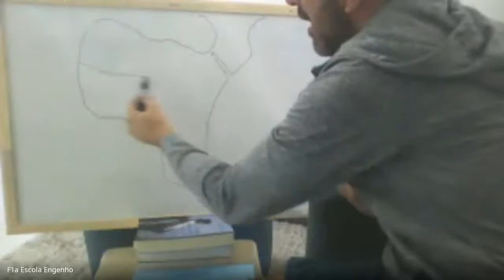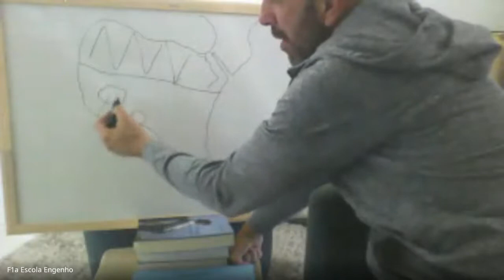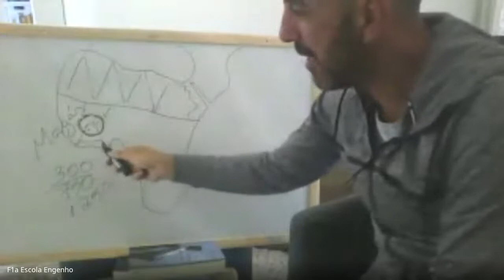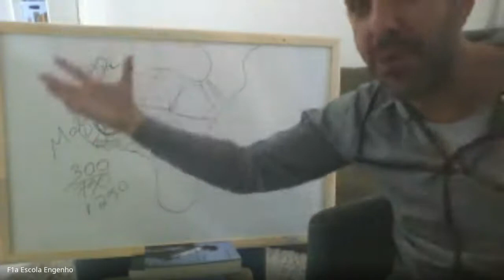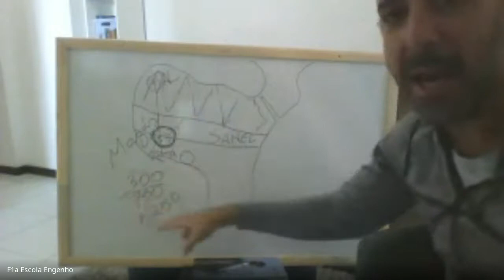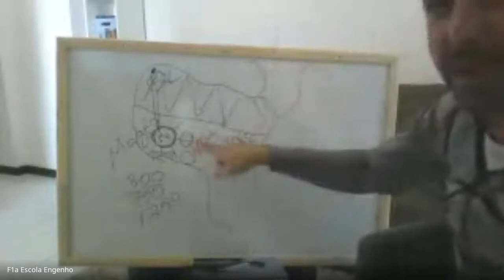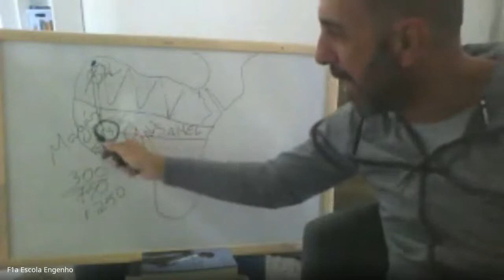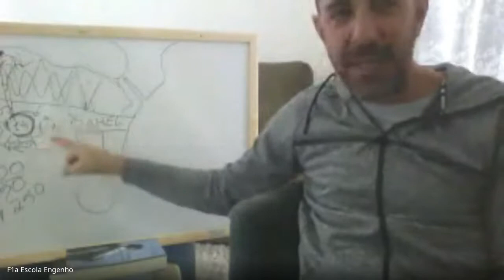7º ano - História (2020-05-08 at 05_32 GMT-7)